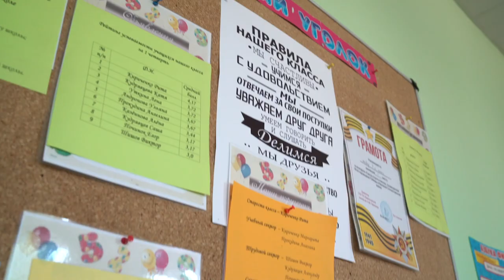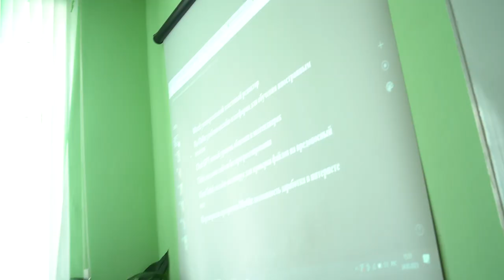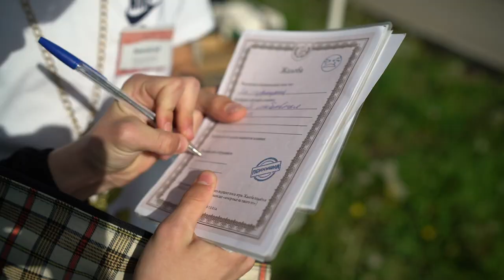Итоги пилотного образовательного проекта по разработке сайтов в Барсуковской школе им. Гаранина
Завершился пилотный образовательный проект, организованный экспертами Координационного центра и преподавателями @Школы программирования Coddy для учеников старших классов школ-интернатов.

В апреле и мае этого года воспитанники 7-8 классов Барсуковской школы им. Гаранина  (Тульская обл.) прошли базовый курс по разработке сайтов. Ребята освоили базовые знания по компьютерной грамотности, научились создавать сайты и узнали о возможностях использования нейросетей.

В ходе итоговой встречи они представили созданные проекты и рассказали,  какие что в следующем учебном году кроме разработки сайтов они хотели бы изучать разработку игр и приложений.